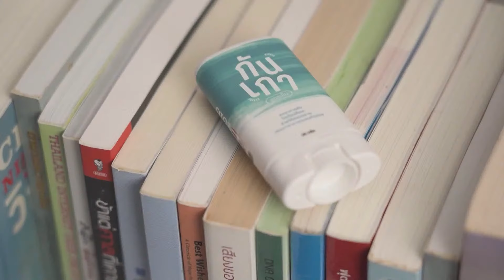ทุกคนมีส่วนร่วม! กม.สมรสเท่าเทียม จึงไม่ได้เป็นผลงานใครคนใดคนหนึ่งและต้องลุ้น สว. -TalkingThailand